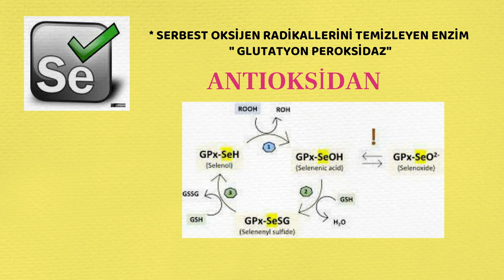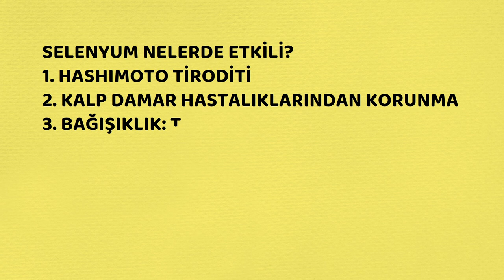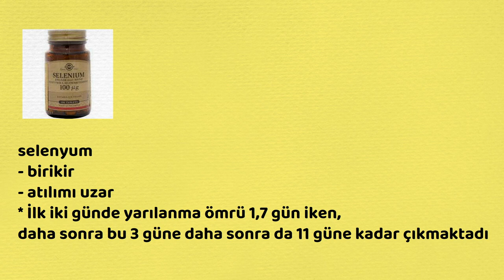Selenyum, Artıları Eksileri, Sağlık, Prof.Dr.Serdar Akgün,Tıp Videoları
Selenyum üzerindeki bilgilerimizi gözden geçirelim. Bakalım neler biliyorsunuz? Neleri bilmiyorsunuz?

 dr